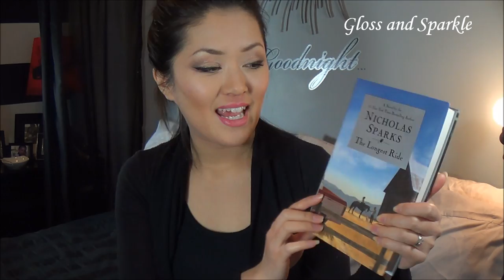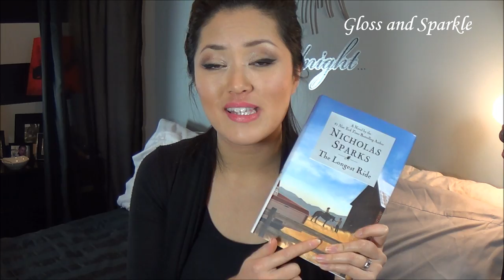How to stay cozy and warm when your sick...movies, tea, ect.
OPEN!!!

Let's face it. We all get sick...at one time or another.
So here is a video on how I stay cozy and warm when I'm sick with a cold.
I have all my favorite items at hand and I'm good to go!
Let me know your favorite items/movies/books for when your sick in the info box below!

Ebates!!! I NEVER shop online without using it!
How I get cash back on my online purchases!

If you ever shop online, Ebates is great because it gives you cash back on your purchases and it's TOTALLY FREE! Use the Sign-up link above!

Here are just a FEW of the many stores featured on Ebates where you can earn cash back:
Sephora
Coach
Ulta
Walmart
Macy's
Gap
Express
Nordstrom
Bath & Body Works
NARS
Neiman Marcus
Saks 5th Ave
Kmart
Bumble & Bumble...and SOOO many more!...

FEB2014 (make sure to click update after entering code or it will not work)